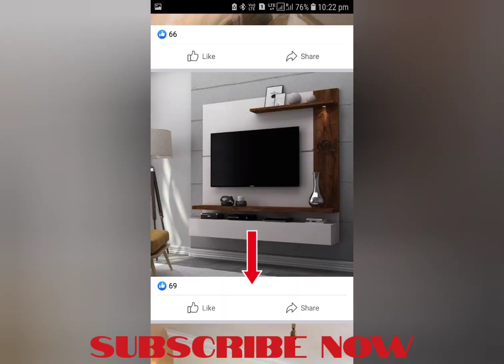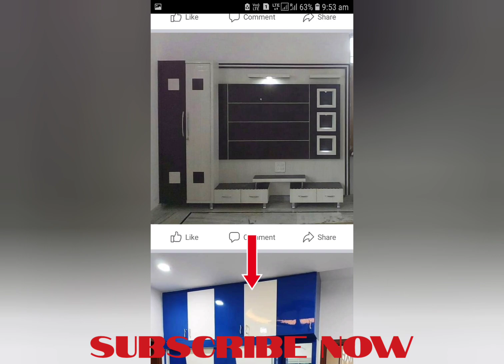top modular kitchen design interiordesign ideas,tv unit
You want to know about viral home interior design woodwork ideas! Here are some trending woodwork designs that have taken the internet by storm:
1. Founding and History: BMW, Bayerische Motoren
Werke AG, was founded in 1916 in Munich,
Germany, initially producing aircraft engines. The
company transitioned to motorcycle production in
the 1920s and eventually to automobiles in the
1930s.
2. Iconic Logo: The BMW logo, often referred to as
the "roundel," consists of a black ring intersecting
with four quadrants of blue and white. It represents
the company's origins in aviation, with the blue and
white symbolizing a spinning propeller against a
clear blue sky.
3. Innovation in Technology: BMW is renowned for
its innovations in automotive technology. It
introduced the world's first electric car, the BMW i3,
in 2013, and has been a leader in developing
advanced driving assistance systems (ADAS) and
hybrid powertrains.
4. Performance and Motorsport Heritage: BMW has
a strong heritage in motorsport, particularly in
touring car and Formula 1 racing. The brand's M
division produces high-performance variants of
their regular models, known for their precision
engineering and exhilarating driving dynamics.
5. Global Presence: BMW is a global automotive
Company
6. Luxury and Design: BMW is synonymous with
luxury and distinctive design, crafting vehicles that
blend elegance with cutting-edge technology and
comfort.
7. Sustainable Practices: BMW has committed to
sustainability, incorporating eco-friendly materials
and manufacturing processes into its vehicles, as
well as advancing electric vehicle technology with
models like the BMW i4 and iX.
8. Global Manufacturing: BMW operates numerous
production facilities worldwide, including in
Germany, the United States, China, and other
countries, ensuring a global reach and localized
production.
9. Brand Portfolio: In addition to its renowned BMW
brand the company also owns MINI and
1. *Reclaimed Wood Accents*: Using salvaged wood to create unique features like accent walls, shelves, or coffee tables.
2. *Wooden Geometric Patterns*: Incorporating geometric patterns made from wood, like herringbone or chevron, into flooring, walls, or ceilings.
3. *Live Edge Wood Furniture*: Showcasing the natural edge of the wood in furniture pieces, like coffee tables or shelves.
4. *Wooden Wall Art*: Creating visually striking wall art using wood, like wooden quotes, maps, or abstract designs.
5. *Rustic Wood Beams*: Exposing wooden beams in ceilings or using them as decorative elements to add warmth and texture.
6. *Wooden Sliding Doors*: Using wooden sliding doors as a space-saving and stylish alternative to traditional doors.
7. *Wood Inlay Designs*: Creating intricate designs using small pieces of wood, like hexagons or triangles, to add visual interest to furniture or walls.
8. *Wooden Shelves with Industrial Pipe Brackets*: Combining wooden shelves with industrial-style pipe brackets for a unique storage solution.

These woodwork designs have been popular on social media platforms like Instagram, TikTok, and Pinterest, where users share and discover inspiring interior design ideas.

Would you like to explore more woodwork designs or get inspiration for your next home improvement project? I'm here to help!

Big shaper cutter wood joint
hwoodworking
rousT
Self aligning corner joint
Getting a panel flat and trimmed square